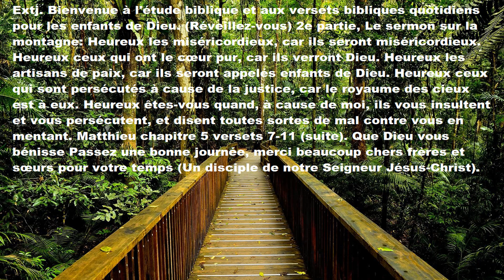Versets 7-11. Béni sois-tu ... (Réveillez-vous) Musique relaxante de YouTube sans droits d'auteur.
01-23-21 Extj. Écrivez vos questions et réponses. Dans les commentaires du texte quotidien qui sera téléversé tous les jours (MERCI). Bienvenue à l'étude biblique et aux versets bibliques quotidiens pour les enfants de Dieu. (Réveillez-vous) 2e partie, Le sermon sur la montagne: Heureux les miséricordieux, car ils seront miséricordieux. Heureux ceux qui ont le cœur pur, car ils verront Dieu. Heureux les artisans de paix, car ils seront appelés enfants de Dieu. Heureux ceux qui sont persécutés à cause de la justice, car le royaume des cieux est à eux. Heureux êtes-vous quand, à cause de moi, ils vous insultent et vous persécutent, et disent toutes sortes de mal contre vous en mentant. Matthieu chapitre 5 versets 7-11 (suite). Que Dieu vous bénisse Passez une bonne journée, merci beaucoup chers frères et sœurs pour votre temps (Un disciple de notre Seigneur Jésus-Christ).